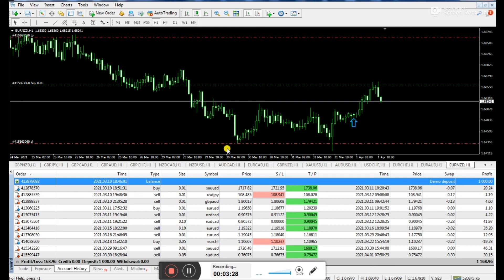প্রতি ট্রেডে ই প্রফিট করা শিখুন আমার সাথে।। Hunter-p(pro) is the most profitable indicator ever.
প্রতি ট্রেডে ই প্রফিট করা শিখুন। আমাদের দেশের অধিকাংশ ট্রেডার ই মানষিক ভাবে দূর্বল হয়ে থাকে।কারন ভাল কোন প্রফিটেবল স্ট্রাটেজীর অভাবে তারা নিয়মিত প্রফিট করতে পারে না। আমি সকল কে নিশ্চিত করে বলছি Hunter-p(pro) পৃথিবীর সবথেকে প্রফিটেবল ইন্ডিকেটর। প্রতি মাসে খুব ভাল প্রফিট ধারাবাহিক ভাবে এই ইন্ডিকেটর ব্যাবহারের মাধ্যমে করা যায়।
আমি আরো বিস্তারিত তথ্যের জন্য এবং Hunter-p (pro) এর আরো ভালভাবে বোঝার জন্য পেছনের কিছু ভিডিও লিংক দিলাম, যা দেখলে আমার সিদ্ধান্ত নিতে সুবিধা হবে:

আরো অনেক ভিডিও ই চ্যানেলে দেওয়া রয়েছে, আপনারা চ্যানেল থেকে দেখে নিতে পারেন.

Hunter-p (pro)
মূল্য: ৯০০০ টাকা
যোগাযোগ :
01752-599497